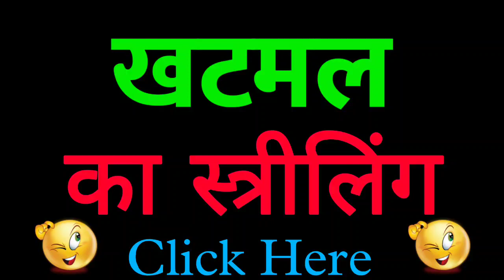Khatmal ka striling | Khatmal ka striling shabd | Khatmal ka striling kya hota hai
Hello everyone i am asif Iqbal and you are watching my channel meaning of names.

Title :-

1 :- Khatmal का स्त्रीलिंग
2 :- Khatmal ka striling shabd
3 :- Khatmal Shabd ka striling
4 :- Khatmal ka ling badlo
5 :- Khatmal ka viprit ling
6 :- Khatmal ka striling roop
7 :- Khatmal shabd ka striling roop
8 :- Khatmal ka viprit ling
9 :- Khatmal ka striling
10 :- Khatmal ka striling kya hoga
11 :- Khatmal shabd ka striling